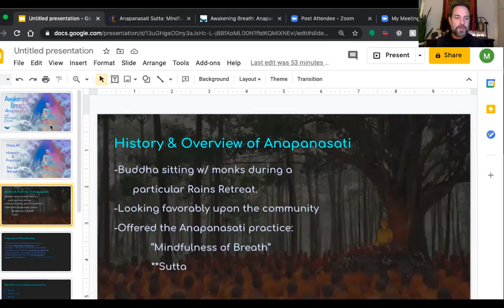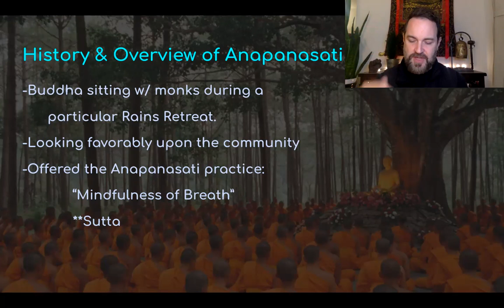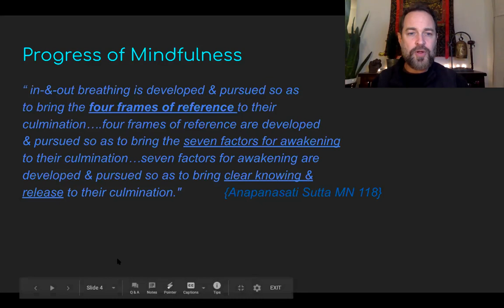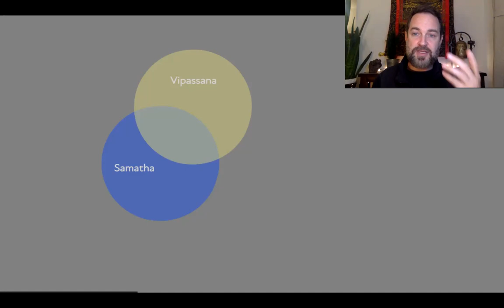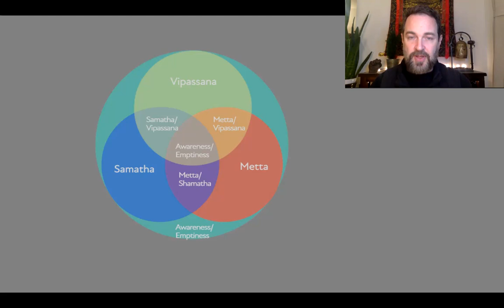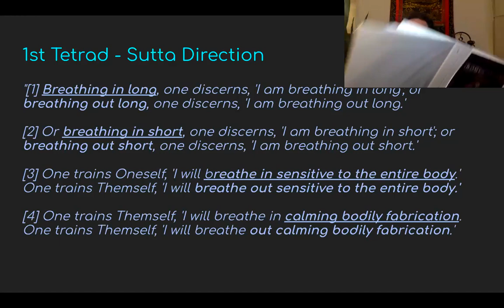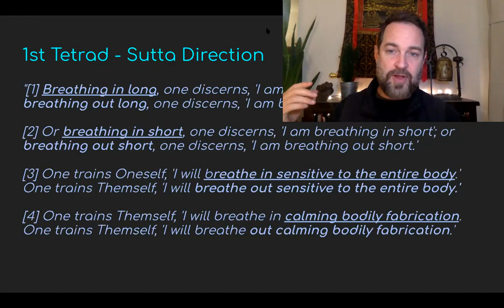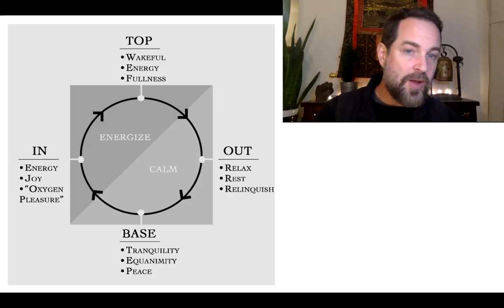Awakening Breath: Anapanasati, Class #1: History & Practice; The 1st Tetrad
Class #1: History & Practice; The 1st Tetrad
We start to look a the Anapanasati Sutta, Buddha's discourse on the Mindfulness of Breath and the Buddha's formulation of what constitues Mindfulness. We then look at the 1st Tetrad or the 4 exercises pertaining to Kayanupassana (contemplation on the body).
Class contains 20 minute guided meditation.

00:00​ - Intro and Discussion
39:00​ - Guided meditation
Q&A Discussion is not recorded for this series.

Mindfulness of Breath is one of the most common practices of meditation due to its ease of focus and support of tranquility. However, this simple technique is but one step that invites us into a greater exploration. Buddha states that the practice of Anapanasati perfects the Four Foundations of Mindfulness, which leads to the perfection of the Seven Factors of Enlightenment or Awakening, which leads thus leads to clear vision and deliverance (vijjā-vimuttiṃ).

In this 6-week class series, we will examine the 16 progressive exercises taught in the Anapanasati Sutta that cultivates both samatha (concentration) and Vipassana (Insight) skills that cover the path towards liberation.